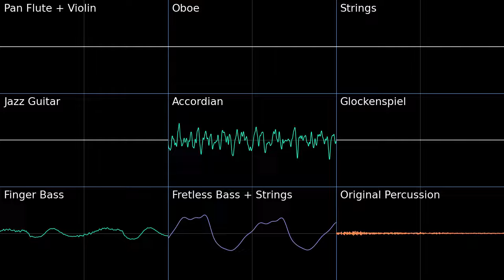The Wind is Blowing at Cavi Cape - Mario & Luigi: Bowser's Inside Story Pokémon BW2 Soundfont Cover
Had to do a bit of detail work on this one. Unfortunately there is no bassoon in the BW2 soundfont, so the oboe is a substitute. Oh and I forgot to put that the timpani is also part of the oboe channel, whoops.

The Wind is Blowing at Cavi Cape - Mario & Luigi: Bowser's Inside Story